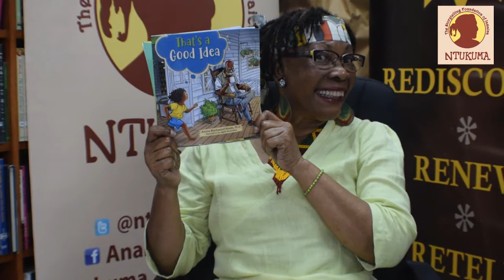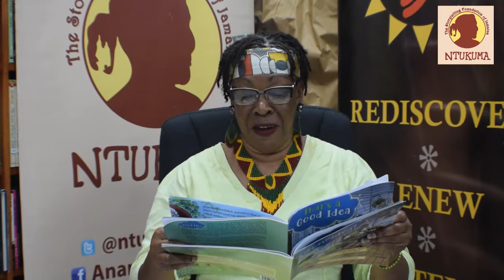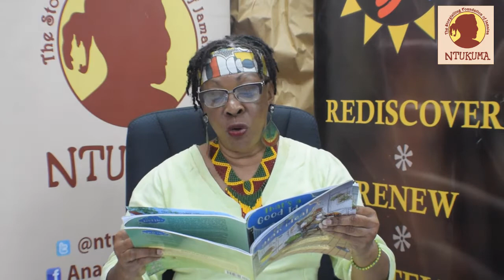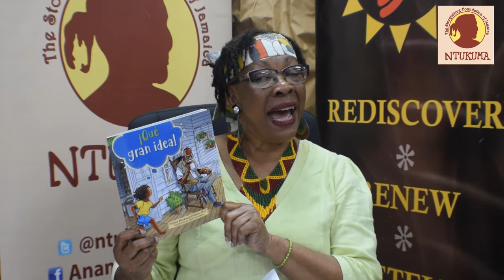Dr. Amina Blackwood Meeks reads her new book, "That's A Good Idea"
Here's a short excerpt from Dr. Amina Blackwood Meek's new book, "That's A Good Idea"!

We're grateful to Dr. Meeks for sharing her material with us as we celebrated Read Across Jamaica Day on May 4, 2021!

A part of our celebrations was an Instagram reading competition that was open to the public. The winner, Jayni Cleopatra Stephens, was decided by popular vote. Jamaica Reads also recognizes Gabriella Burrell, who we decided was our best reader for the competition.

Jayni Cleopatra Stephens will win a signed copy of Dr. Meek's book, "That's A Good Idea".

Please feel free to purchase a copy for yourself and your loved ones at the link included

Thank you to all 13 participants who entered, and remember - keep on reading!